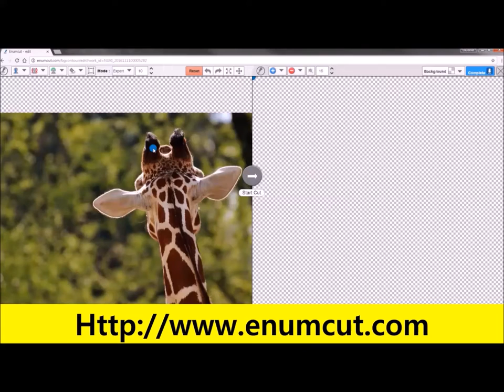Enumcut : Cut out background image : giraffe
With EnumCut cutting out background image is easy.
A few clicks away are enough. Save time, Save your money!

EnumCut!